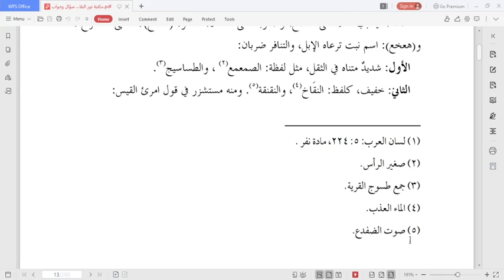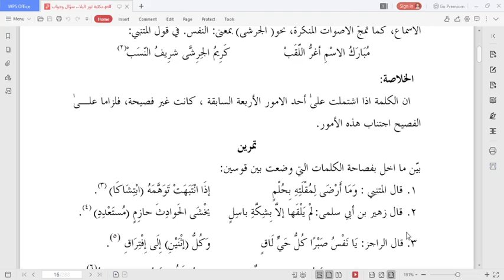12 B (BALAGHAH) - SELASA, 31 AGUSTUS 2021